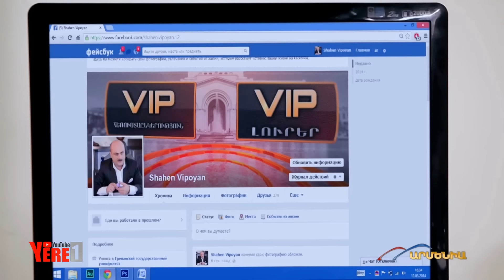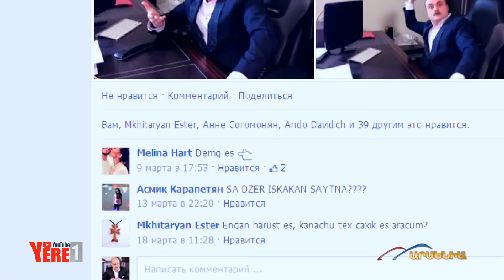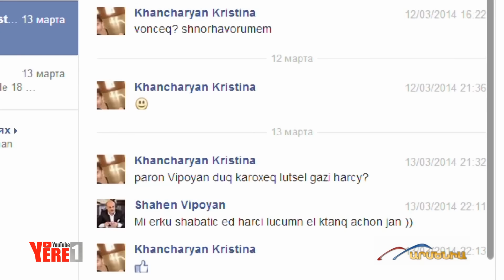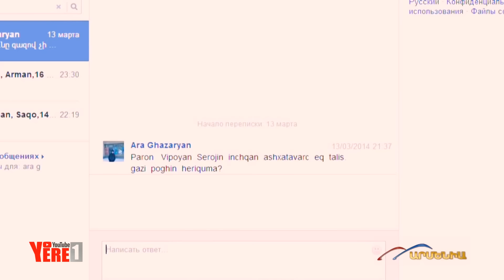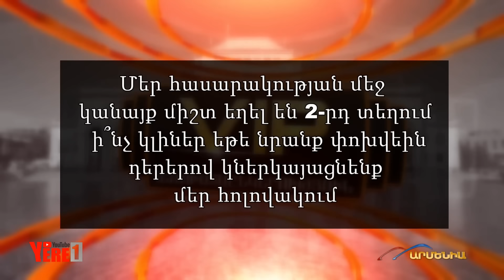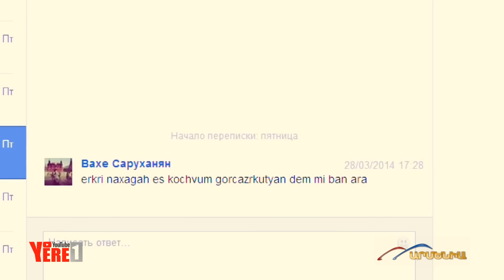Yere1 / Երե1, Վիպոյաններ, Մաս 23 / YERE1 — Vipoyanner, Part 23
00:00 — մաս 1
07:54 — մաս 2
15:15 — մաս 3
23:08 — մաս 4
30:15 — մաս 5
37:57 — մաս 6
48:12 — մաս 7
54:09 — մաս 8
1:01:06 — մաս 9
1:09:13 — մաս 10
1:17:08 — մաս 11
1:24:08 — մաս 12